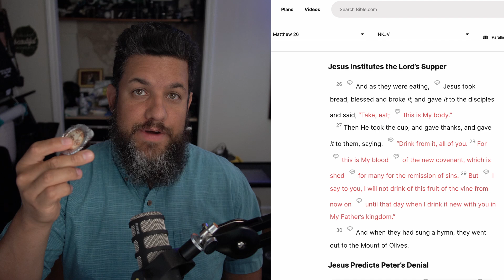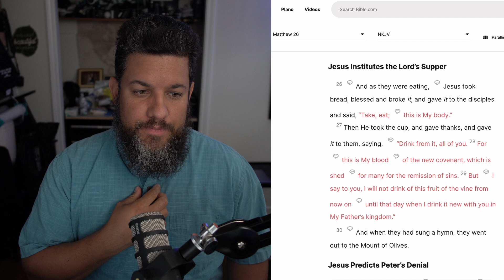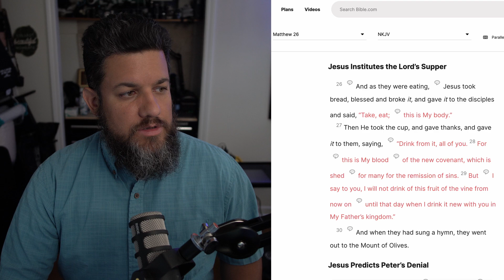How Daily Communion Can Change Your Life Forever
Communion as a lifestyle

Gear I use for producing these films:

Memory cards

Tripod Head

Audio recorder

Mic Stand